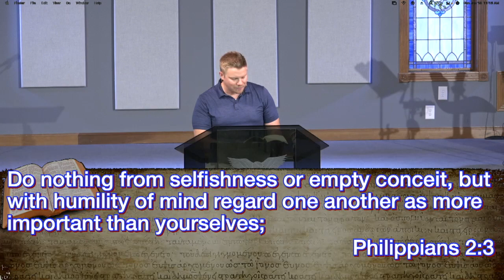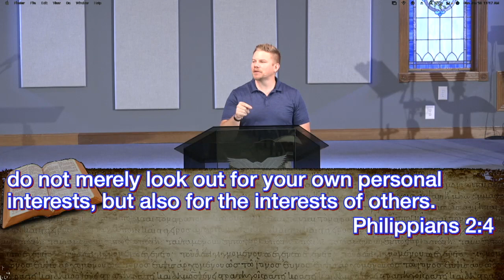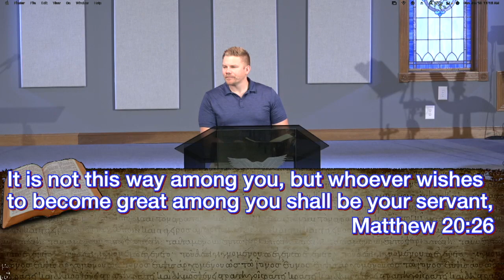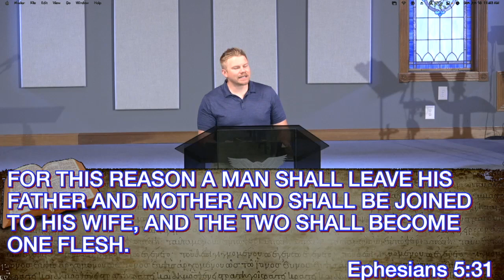6/18/23 Pastor Justin Monfort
6/18/23  Pastor Justin Monfort
New Life Christian Center, Celina Ohio